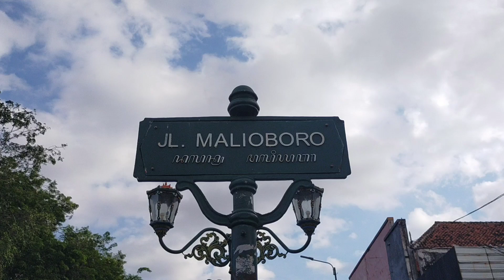Naik Bentor Keliling jogja